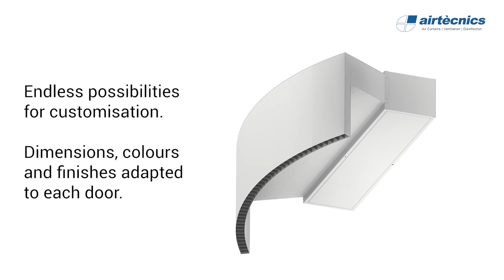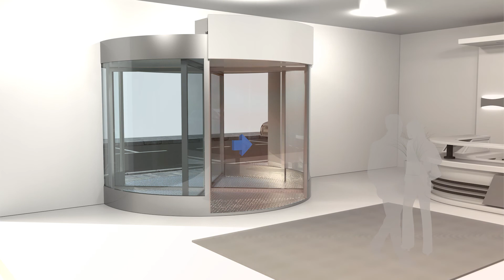Rotowind Air Curtain - For Revolving Doors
Rotowind air curtains for revolving doors are designed to fit perfectly with the curvature of the revolving door. Therefore it could be said that each air curtain is unique.

They are mounted discreetly above the revolving door in two possible configurations and are usually painted with the same color as the revolving door to combine with the internal or external aesthetics of the building. We also design air curtains for large revolving doors.

Specially designed to be installed in all type of revolving doors. Two possible layouts, tailored dimensions.

Self-supporting casing construction made of galvanized steel plate, finished in structural epoxy-polyester painting white colour RAL9016 as standard. Other colours or stainless steel are available on request.

Airtecnics, air curtain manufacturer leader in high quality door air curtains. Wide range to cover all applications.